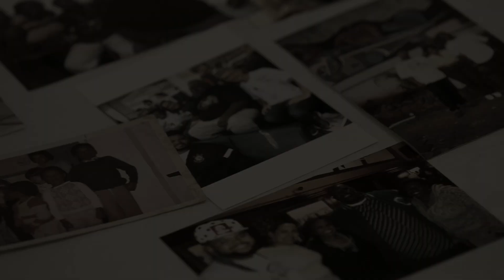RESENHA DO PERICÃO #16 - FILHOS DO SAMBA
Nesse episódio da Resenha do Pericão, bati um papo com Samuel (filho do Chrigor), Clayson (filho do Izaías Marcelo) e Lucas Morato (meu filho).

Vídeo: Monte Castelo Entretenimento